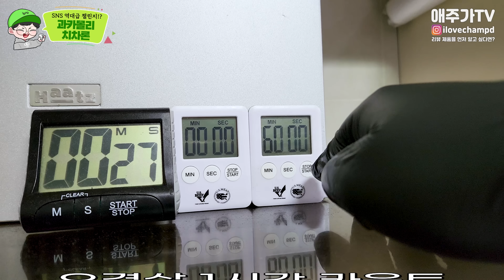해외에서 난리난 음식ㄷㄷ 제가 직접 먹어봤습니다. Chicharon Guacamole Challenge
오겹살로 만든 치차론과 과카몰리 챌린지가 유행하길래 해봤습니다.
Chicharon Guacamole Challenge